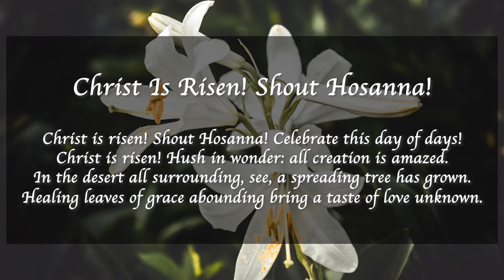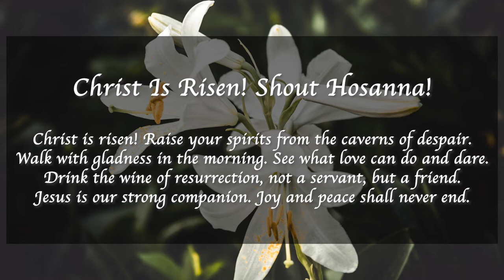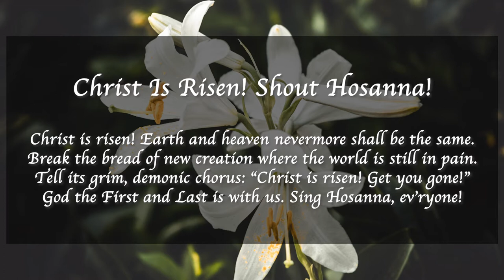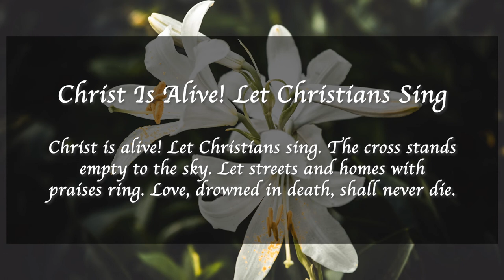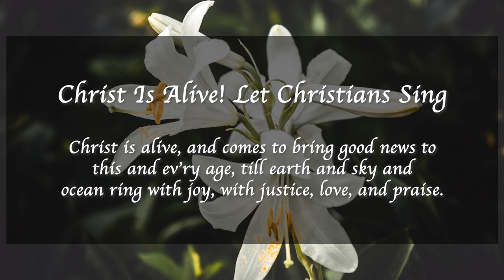Sunday, May 2nd Worship - Fifth Sunday in Easter with Pastor Michael Johnson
Sunday, May 2nd Worship - Fifth Sunday in Easter with Pastor Michael Johnson at Christ the Lord Lutheran Church in Carefree, AZ.

This Sunday’s image of how the risen Christ shares his life with us is the image of the vine. Christ the vine and we the branches are alive in each other, in the mystery of mutual abiding described in the gospel and the first letter of John. Baptism makes us a part of Christ’s living and
life-giving self and makes us alive with Christ’s life. As the vine brings food to the branches, Christ feeds us at his table. We are sent out to bear fruit for the life of the world.

Special thank you to today's participants:
Pastor Jen Smith, Mary Sue Hyatt, Jill Nelles-Voss, Lincoln Wright, Kirk Douglas, Jane Chavers, Dane Chavers, Jacob Soulliere, Ashley Maffucio, Joy Johnson, Katrina Becker, Renee Rechlin, Larissa Johnson and MSW Ministries.